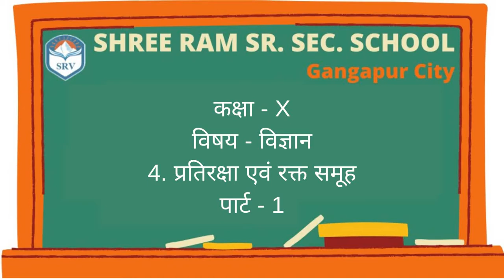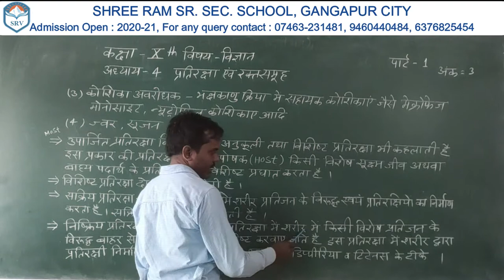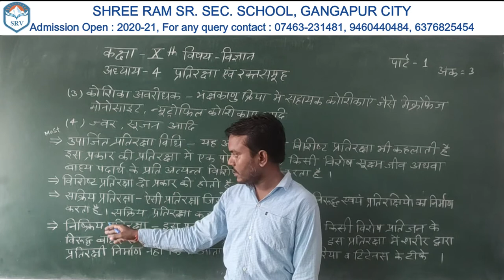Chapter 4- Immunity & Blood Groups (Part 1)| Class 10th| Science| By Aashit Bhave Sir| In Hindi| SRV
Dear Students,
Keep learning